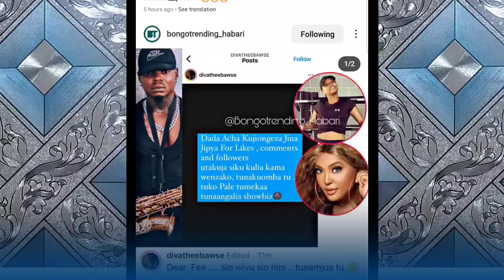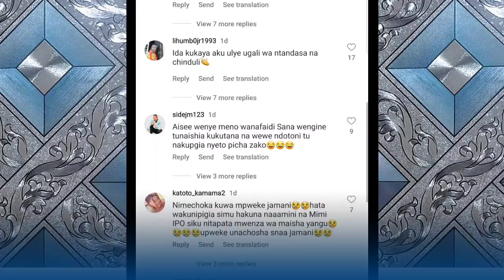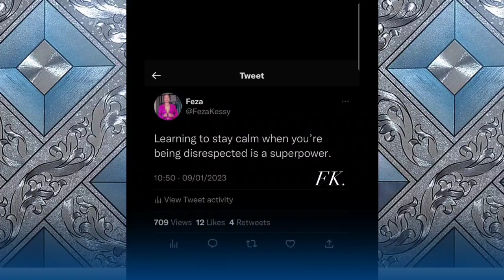DIVA AMF0KEA FEZA KESI,"SITAKI UTEMBEE NA HARMONIZE,ANA TABIA MBAYA SANA HUYO" ICU CHUMBA CHA UMBEA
diamond platnumz
harmonize
udaku
chura
wasafi
rayvanny
brazil kombe la dunia 2022
sauti
mtiga
global tv online
wasafitv
wasafi tv
clouds fm
zuchu
tanzania
ayo tv
kombe la dunia 2022 the story book
bongo star search 2022 baikoko
millard ayo
bongo star search 2022 fifa world cup 2022 live
wasafifm
real time
maarufu
thestorybook
bongostarmedia
bongostar
michezo
wasanii wa bongo
habari mpya
realtime
maajabu
interview za mastaa
icu chumba cha umbea
simulizi
mange kimambi
kombe la dunia
realtimetv
mambo10
thestory
mfahamu
top ten wasanii
denismpagaze
denismpaga
makala
vituvyaajabu
historia
habariburudani
jimmygodfrey
realtv
world cup 2022 live kombe la dunia
nandy
christian bella
wasafi fm
alikiba
bss
kondegang
ommy dimpoz
diamond platnumz new song 2017
world cup 2022 live
chura baikoko wavua nguo harmonize
zuchu fifa world cup 2022 live
the story book
chura baikoko wavua nguo fifa world cup 2022 live
uswazi
otv
swahiliflix
milardayo
dar24
dizzimonline
wasafimedia
kombe la dunia 2022
youtubetrends
trending everyday
runeveryday
tanzania yetu
world
wide
riches
busness
money
make
mass online
juma lokole kuhusu kajala harmonize
chura baikoko wavua nguo diamond platnumz
baikoko
rayvany
paula
kajama
majani
wcb wasafi
burudani
umbeya
connection
simba
yanga
utopolo
mbagala
buza
fayvanny
fayma
zuchu harmonize
aslay
ujauzito
video ya utupu
video za uchi
dullamakabila
billnass
exclusive
habari
feisal
fiston mayele
kondeboy
vodacom
tiwa savage
burnaboy
abbah
dizzim online
abdukibaa
ep
album
only one king
foa
yogo beats
davido
wizkid
tommy flavour
ibraah tz
tigo
mimi mars
marioo
magazeti
eatv
kings music
next lavel
qatar
bongo5
qatar world cup fumanizi la mwaka
abdukiba
samata
samakiba
angela
filamu ya fumanizi
mbosso
diamondplatinumz
kusah
mama samia
royaltour
babalevo
diamond
mwaisa fumanizi katavi
fumanizi diamond platnumz
rais john pombe magufuli
maneno ya kuambiwa
udaku the story book
halotel
airtel
ttcl
dulla
njugush kenya
kenyan comedia njugush
kenya njugush
njugush cleaning the airwaves
njugush yes my lord
yes my lord
3 words njugush
njugush stand up
njugush blessed
blessed njugush kenya
blessed njugush africa
mwijaku
njugush
njugush tv
njugush cta
cleaning the airwaves njugush
wakavinye njugush
timothy njugush
njugush comedy
stand up kenya
harmonize na basata
kombe la dunia 2022 diamond platnumz
world cup 2022 live harmonize
harmonize na basata the story book
zuchu wasafi tv
mayele
mayele na uwoya
vita ya urusi na ukraine leo
njugush comedy kenya
njugush funny
funny clip njugush
inspiration njugush
kenyan njugush
african comedy njugush
cta
movie
bongo movie
comedy
tamthiliya za bongo
drama
huba
jua kali
pazia
world cup
hamisa mobetto qatar world cup 2022
dullapitahuku
dulla makabila - nikizipata
dulamakabila
world cup 2022 live baikoko
chura baikoko wavua nguo shafih dauda
meena ali
john jackson
clouds media live diamond platnumz
wasafi media harmonize
usajili wa kondegang
msanii mpya kondegang
kombe la dunia 2022 baikoko
world cup 2022 live the story book
kajala na harmonize the story book
juma lokole kuhusu kajala baikoko kombe la dunia
zuchu diamond platnumz
makabila
chura baikoko wavua nguo
zuchu
diamond platnumz songs
nikizipata
diamond platnumz show
fifa world cup 2022 live
bbc swahili leo
chura baikoko wavua nguo diamond platnumz songs
diamond platnumz 2017
diamond platnumz the story book
world cup 2022 live diamond platnumz
kajala na harmonize
show ya Cheers ya Diamond platnumz
Ramada resort diamond na harmonize
kajala harmonize
kajala na harmonize hapatoshi
utajiri wa Harmonize
kajala kuachwa
mange kimambi amuumbua kajala
paual na kajala hali
mke mdogo wa Haji manara
ndoa ya haji manara yavunjika
mke wa haji manara achepuka
ZARI THE BOSA LADY
ZARI NA DIAMOND
BARNABA
MAMA KIMBO
HARUSI YA WOLPER
HARUSI YA BARNABA
MKE WA BARNABA
HAJI MANARA
WAKE WA HAJI MANARA
MPENZI MPYA WA HARMONIZE
FEZA KESI
KAJALA NA HARMONIZE
list ya wanawake wa Harmonize
mademu wa Harmonize
sofi amelowa
demu mpya wa Harmonize
esma PLUTNUMZ
masha love
kajala na Paula
Kajala ampa gari paula
paula apewa zawadi ya gari ICU CHUMBA CHA
Mke wa haji manara